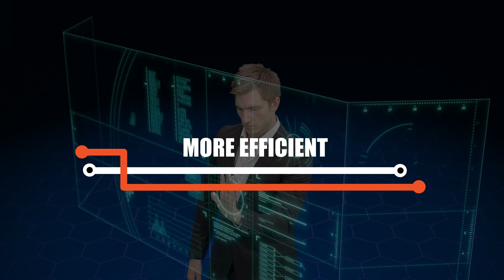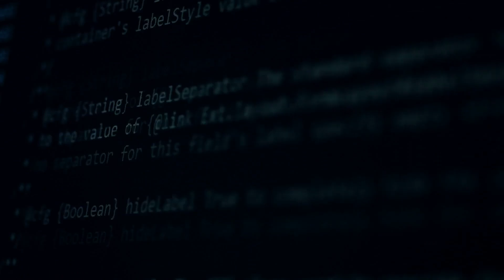How Artificial Intelligence Can Change the HR Recruitment Process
Artificial intelligence is already proving its worth among several industries including manufacturing and optics. It is recently beginning to chart its own path in the field of human resources and recruitment. HR professionals are fining ways in which AI can be put to good use to make recruiting, onboarding, and retaining employees more efficient and effective. This video will show some ways in which AI is changing the HR recruitment process.